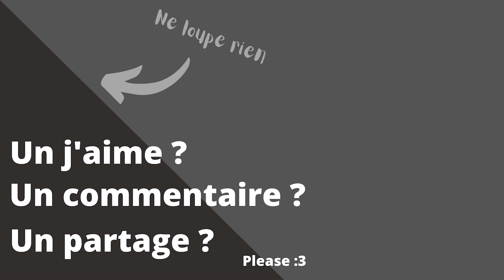[Narratif - Pokemon] NOOB VS PRO DRESSEUR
Plus de mini narration sur Pokemon ? Dîtes-le en commentaire :D !

Un soutien ?